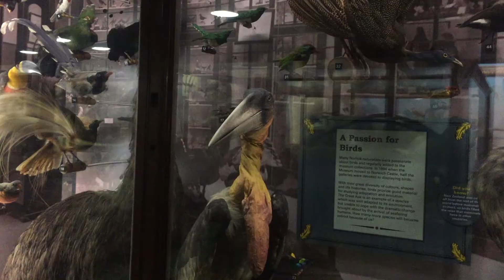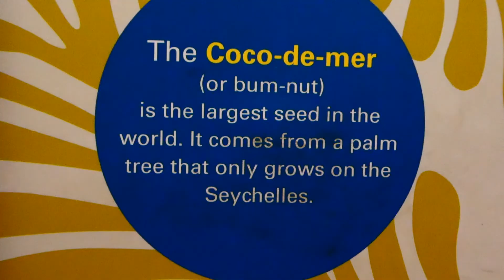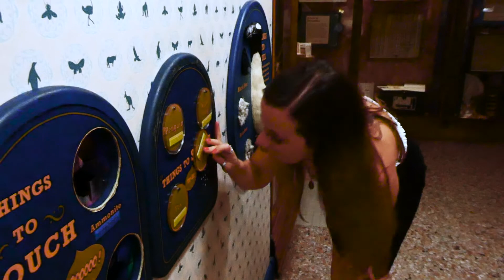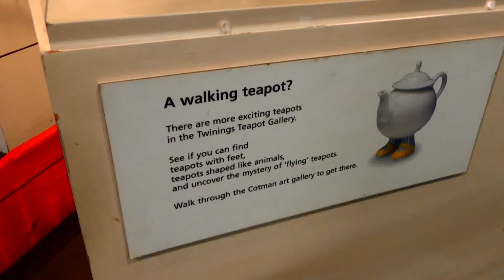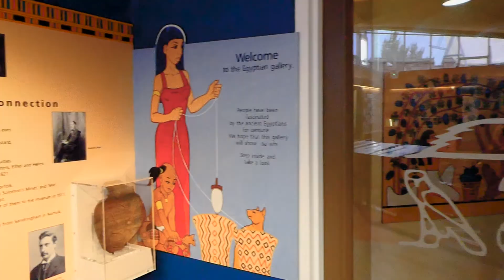[V-log EP8] 💐🧺🌾 Picnic by the lake + exploring Norwich Castle 🏰 [Brittany vlog takeover!]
Hello friends :) This week's video is the coziest video ever filmed, featuring tea parties and picnics with my girlfriends 🌸🌻🍃& let Britt & I take you on an adventure to explore the very best of Norwich Castle!!! 🏰💃

We have 8 more episodes to go for this series!!

This video is dedicated to those who crossed paths with me in Norwich, one way or another. 🤍

About Me
Hi, I'm Grace and I live in Singapore! I make lifestyle & travel content like these during my free time. These are backlogs from the time when I was a student at the University of East Anglia (UEA), 2018, pre-pandemic. I took a slice of England back home with me ;)